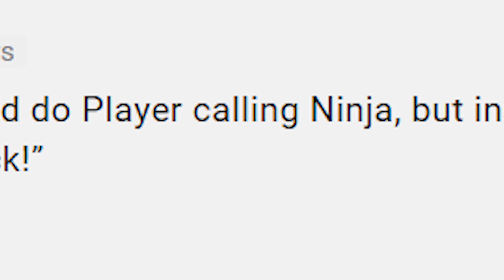Player accidentally calls Patrick Star